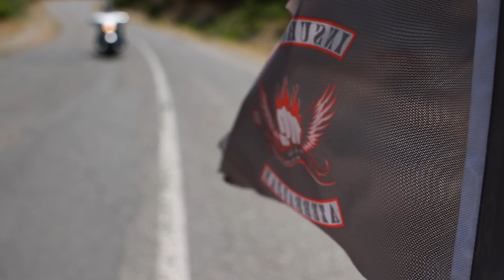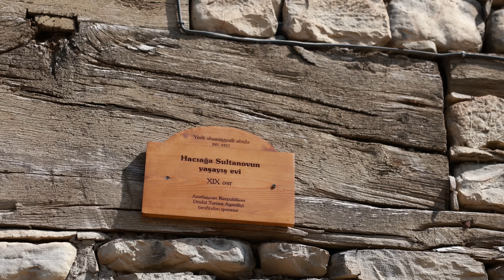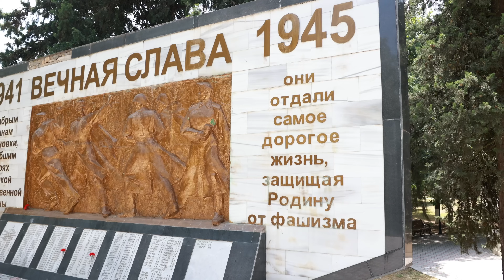Лагич и Ивановка - самые популярные сёла в Исмаиллы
Путешествие в посёлки Лагич и Ивановку в Исмаиллинском районе снято на камеру Canon R6 и объектив Canon RF 24-70mm.
Лагич - это историко-архитектурный памятник, центр древнего творчества, производства оружия и медной посуды, а также ковроткачества.
Ивановка - это деревня с русским колоритом. Тут есть свой дворец культуры, больница, школа и единственный сохранившийся колхоз в Азербайджане.